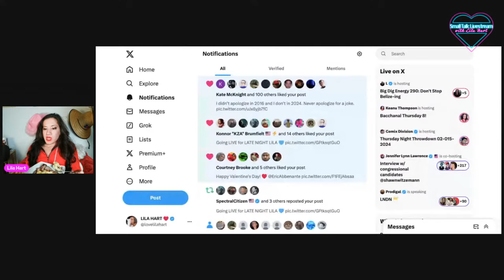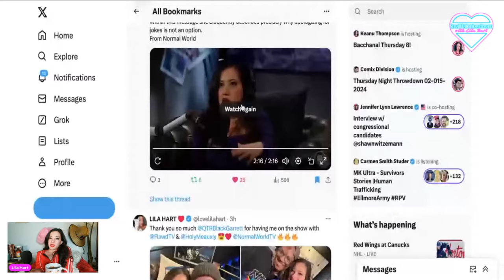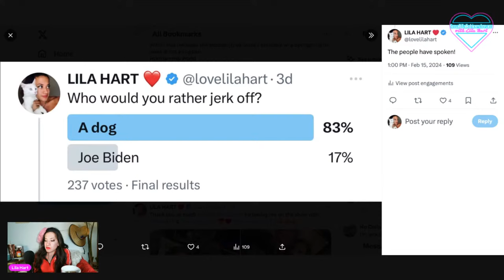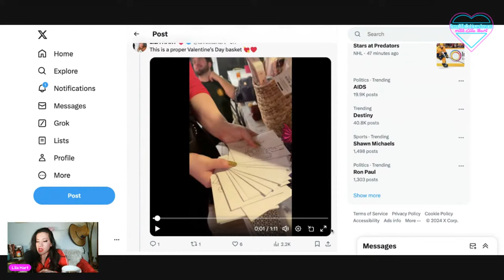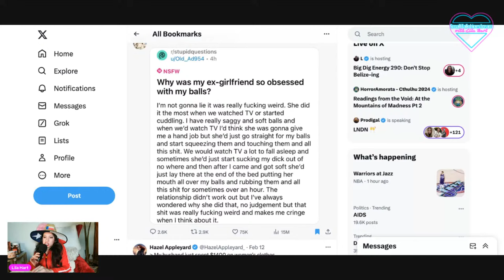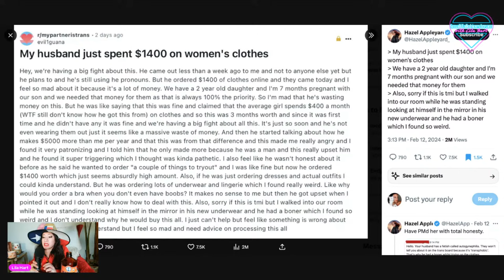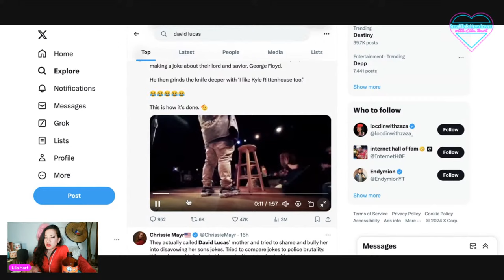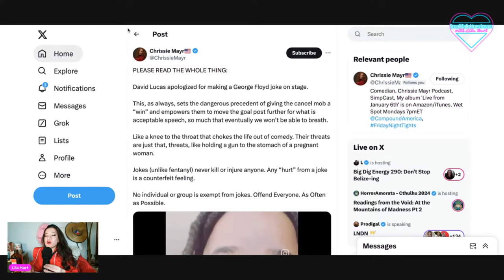Late Night Lila - I was on Normal World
hey ya'll! let's talk about valentines day, my latest comedy show and my guest appearance on Normal World!! come say hiiiiiiii in the chat!!!